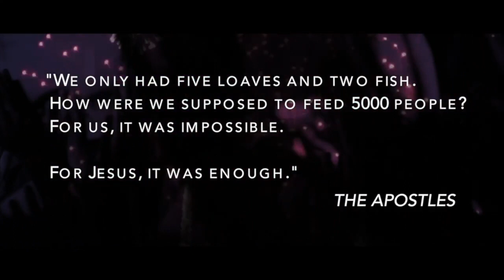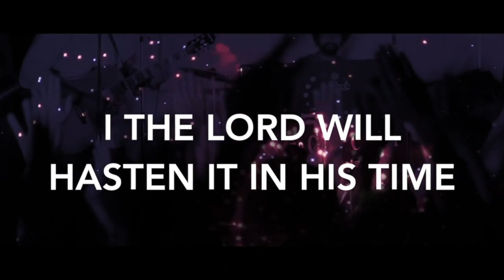Prophetic Word Frequency 2021